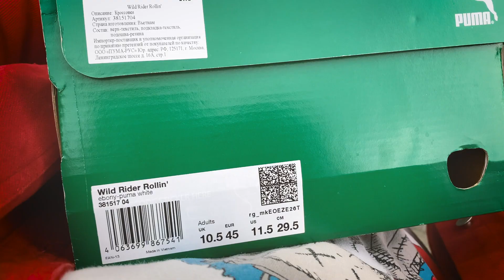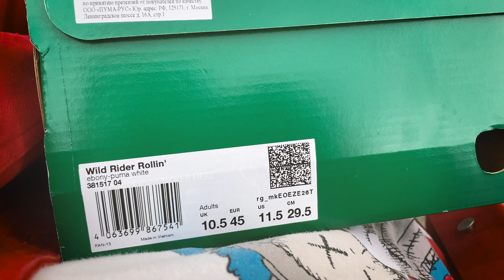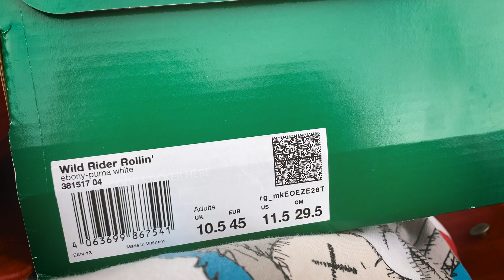НОВЫЕ КРОССОВКИ НА ОСЕНЬ 2021 ОТ PUMA / СТОИТ ЛИ ПОКУПАТЬ PUMA WILD RIDER